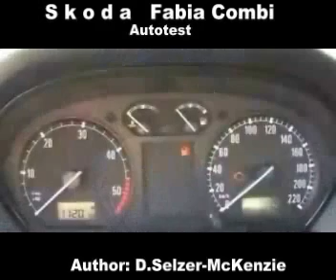Skoda Fabia Combi Autotest SelMcKenzie Selzer-McKenzie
SelMcKenzie
Producer: SelMcKenzie